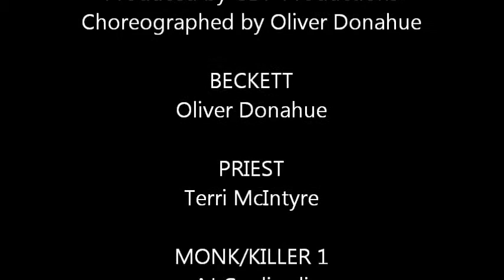THE ASSASINATION OF CARDINAL THOMAS BECKETT- Dust to Dust a Brief History of Religious Violence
Dust to Dust:
A Brief History of Religious Violence

Directed by Jacqueline Holloway
Produced by GDP Productions
Choreographed by Oliver Donahue

BECKETT
Oliver Donahue

PRIEST
Terri McIntyre

MONK/KILLER 1
AJ Gagliardi

KILLER 2
Jessica Brownell

KILLER 3
Annie Such

KILLER 4
James Kiesel

COSTUMES By-
Meredith Boring

Stage Manager-
Kathryn Roper

Performed in the First Unitarian Church of Philadelphia